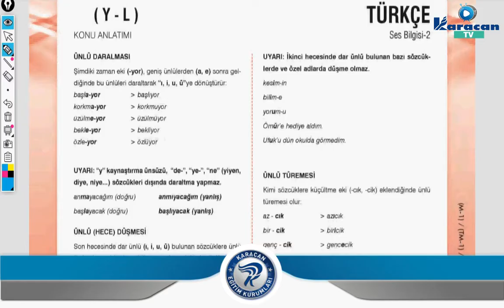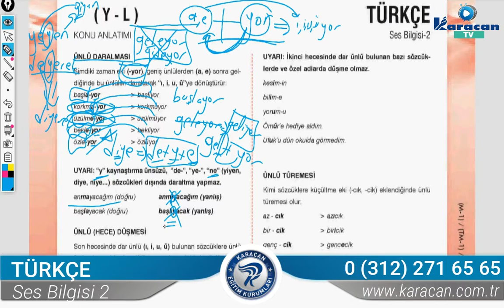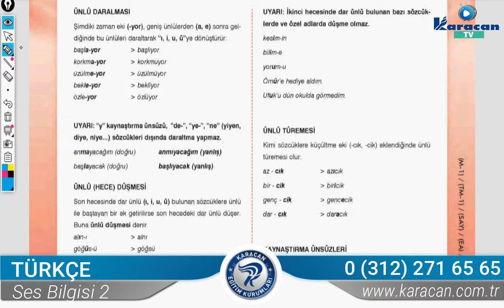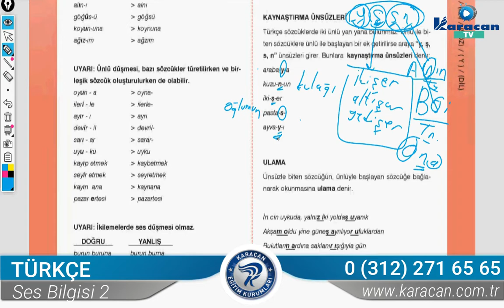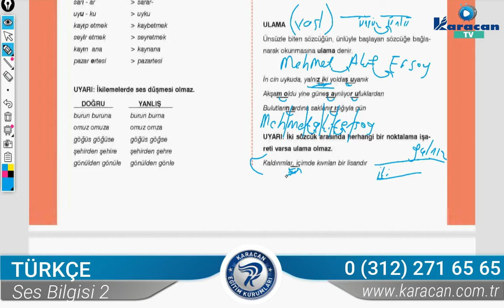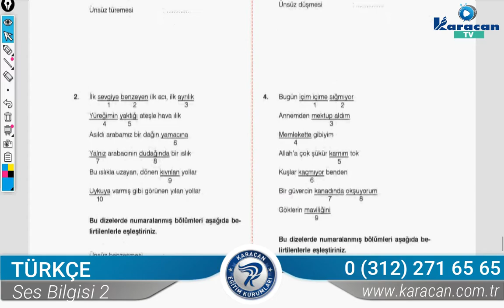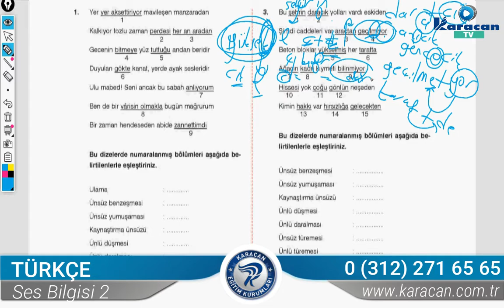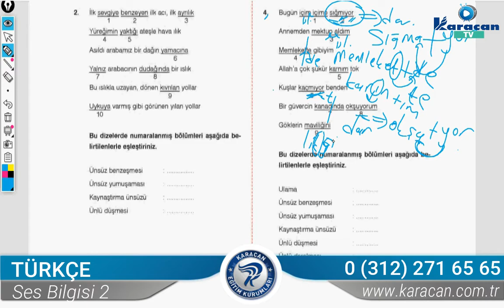Karacan TV - Türkçe / Ses Bilgisi 2